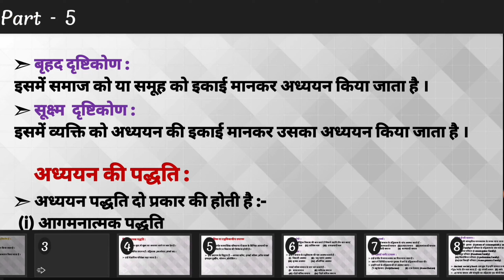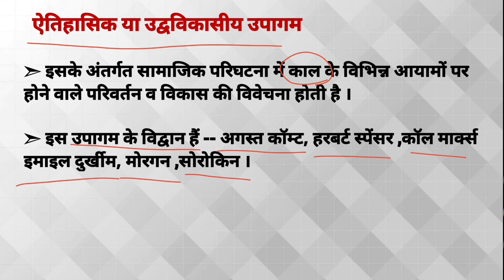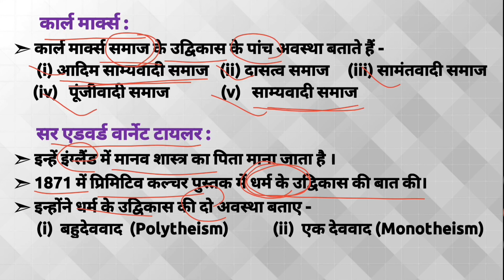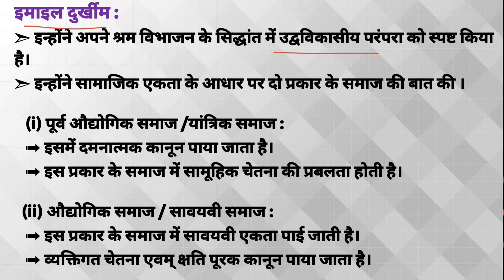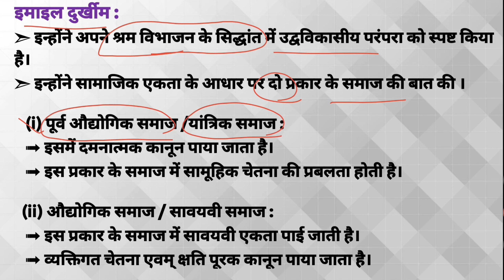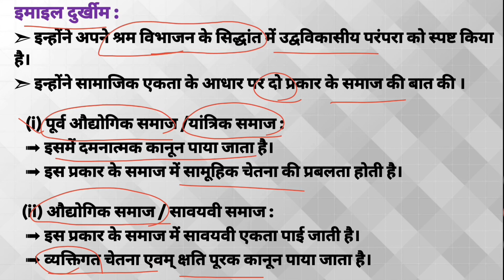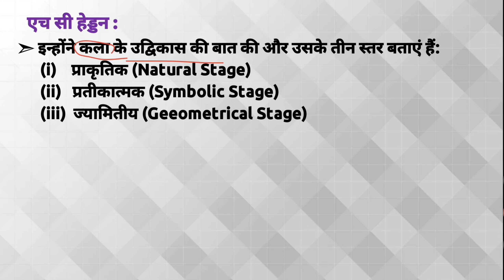Samajsastra Adhyayan ke upagam। समाजशास्त्र अध्ययन के उपागम।NET/JRF/ PGT /GIC/Assistant Professor।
Hello friends😃.

As by the thumbnail & title you must have known this video is what about.
So this video is on the topic Samajshashtra Adhyayan ke Upagam (Approaches of sociology). In this, I have explained the most important theories given by various sociologists related to the given topic.

If you have any doubts regarding this, you can ask me in the comment section.